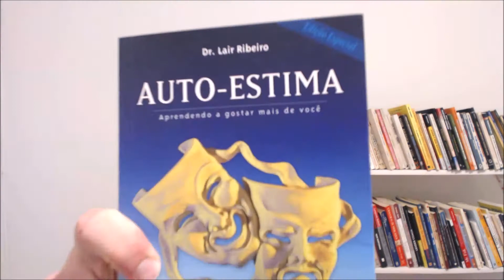AUTO-ESTIMA (Insights)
Esse é o 41º DIA, 41º LIVRO e 41º INSIGHT.

No dia 25/08/2017 me lancei um desafio pessoal, ler 70 livros, em 70 dias e publicar 70 conteúdos advindos desses livros estimulando mais pessoas a se desenvolverem.